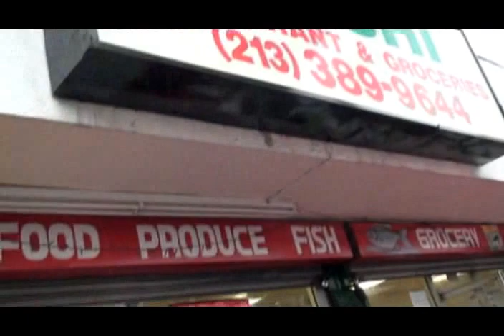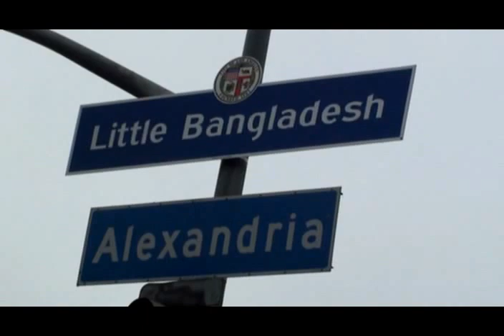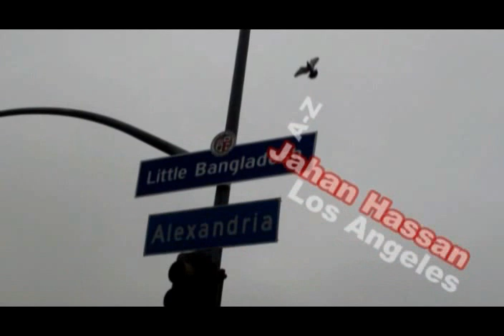Little Bangladesh Victory Rally 2010 Banglar Bijoy Bohar বাংলার বিজয় বহর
Little Bangladesh Victory Rally Banglar Bijoy Bohar 2010
A team of  Bangladeshi fellows carrying love and friendship from
Little Bangladesh  to Little Dhaka, Artesia to Bangla Nogor, Redland (Rangamati)  to King Buffet ( Raj Bhoj), Corona.